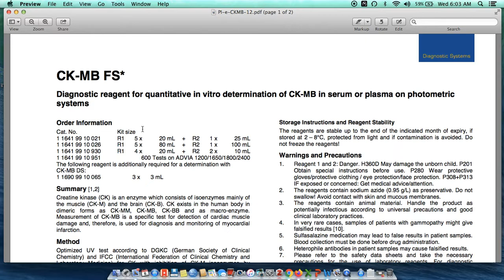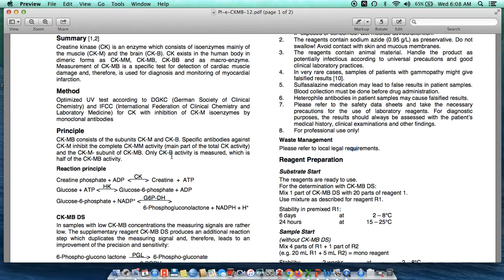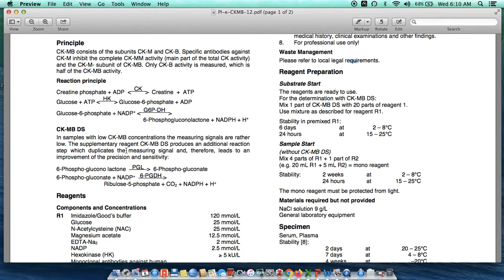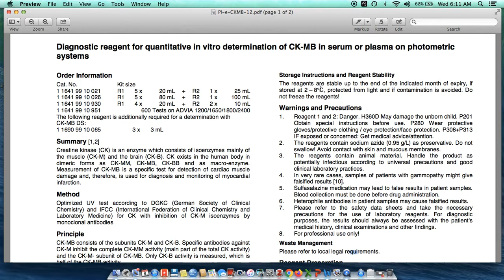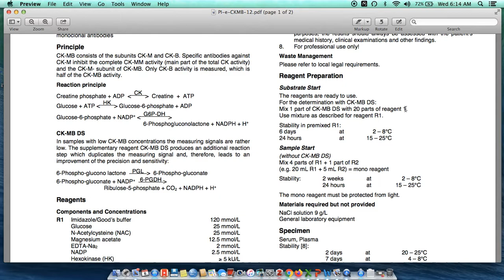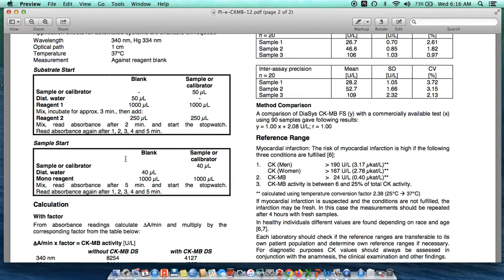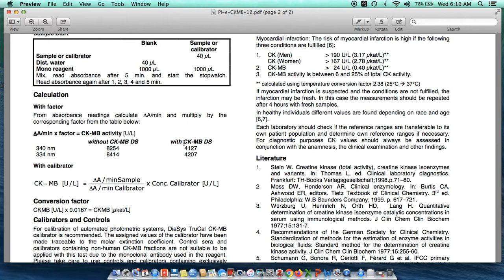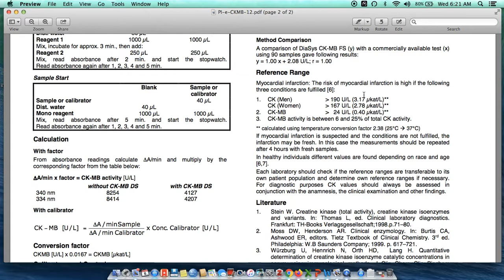REVIEW CARA PEMERIKSAAN CKMB